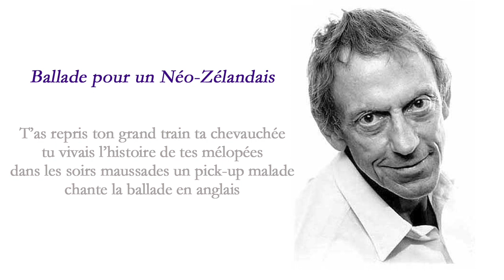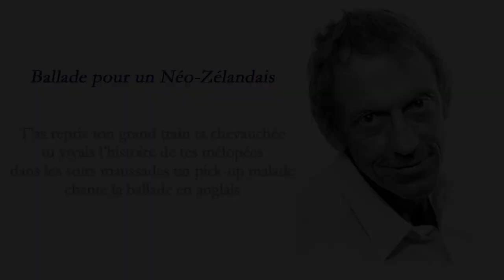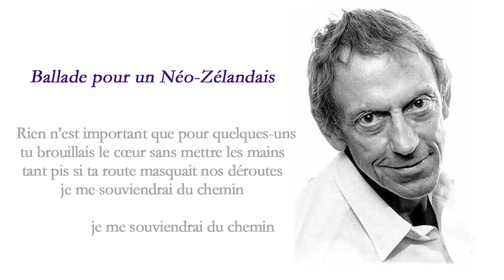Hommage à GRAEME ALLWRIGHT - Ballade pour un Néo-Zélandais (Les Z'Imbert & Moreau, 1977)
En 1967, François Imbert et Françoise Moreau font la première partie du spectacle de Graeme Allwright  à Tours salle Richelieu : « Graeme fut très chaleureux avec nous et nos chansons pour tisser le temps. Nous l’avons recroisé plusieurs fois dans des festivals,  à chaque fois éblouis par ses chansons intemporelles,  mélodiques populaires et classieuses. Tellement marqués par ce chanteur ( notre modèle avec Brassens et Trenet) que nous avons écrit pour lui en 1977 « Ballade pour un néo-zélandais » dans le 33 tours titré « Qu’est-ce qu’on fait aujourd’hui ? » (FIM Productions). Graeme est plus vivant que jamais ! »